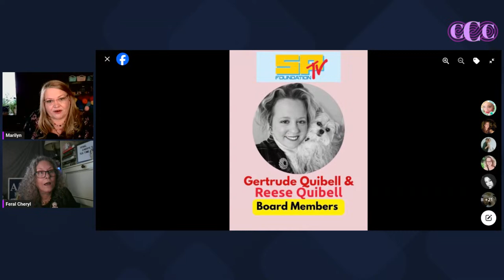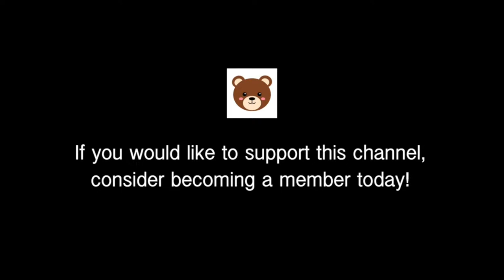Teatime and Marmite chat with Marilyn Honig!!!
Marilyn tastes Marmite for the first time, we discuss Steamed Puddings and Twiglets. She showed me her teapot and I showed her mine! We laughed, enjoy.